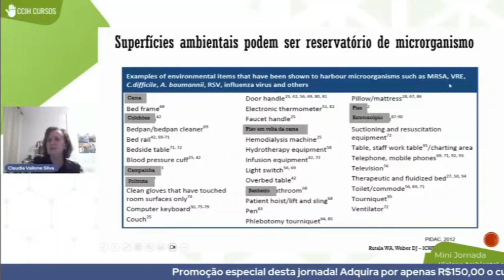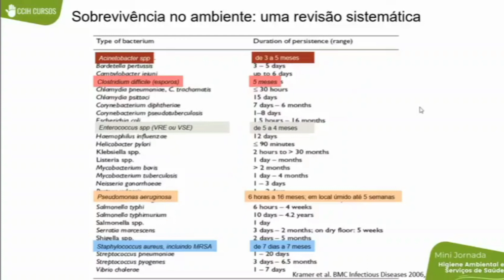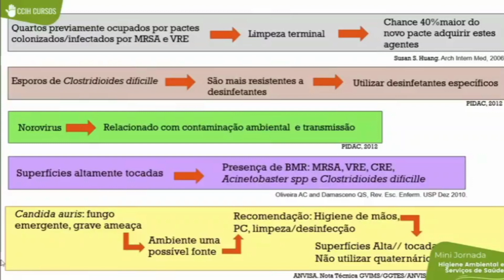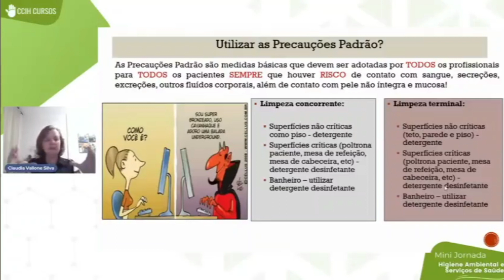Persistência de Microorganismos em superfícies ambientais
Superfícies aparentemente limpas podem abrigar uma ameaça persistente. Bactérias, vírus e fungos, uma vez depositados em uma superfície, têm a capacidade de sobreviver por períodos surpreendentemente longos. Pesquisas indicam que a persistência de alguns microorganismos pode se estender por até 16 meses, um achado alarmante que destaca a resistência e a adaptabilidade desses invasores.

Estudos que Revelam a Persistência Prolongada:

Diversos estudos têm investigado a durabilidade dos microorganismos em ambientes hospitalares. Resultados indicam que mesmo após rotinas de limpeza rigorosas, alguns agentes patogênicos podem persistir. Isso não apenas coloca em risco os pacientes, mas também destaca a importância de métodos de desinfecção mais avançados e regulares.

Fatores que Influenciam a Persistência:

Vários fatores contribuem para a persistência de microorganismos em superfícies hospitalares. A resistência a desinfetantes comuns, a formação de biofilmes e as condições ambientais favoráveis são alguns dos elementos que prolongam a sobrevivência desses agentes infecciosos. Compreender esses fatores é essencial para desenvolver estratégias de controle mais eficazes.

Implicações para a Segurança do Paciente:

A persistência de microorganismos em ambientes hospitalares tem implicações diretas na segurança do paciente. Infecções adquiridas durante a internação são uma preocupação constante, e a longa sobrevivência desses invasores destaca a necessidade de abordagens inovadoras para manter as instalações hospitalares livres de ameaças microbiológicas.

Estratégias de Controle e Prevenção:

Diante dessas descobertas, a CCIH deve estar na vanguarda do desenvolvimento de estratégias eficazes para o controle e prevenção da persistência de microorganismos. Isso inclui a implementação de protocolos de desinfecção mais rigorosos, o uso de tecnologias inovadoras e a educação contínua para profissionais de saúde sobre a importância da limpeza adequada.

Conclusão:

A persistência de microorganismos em superfícies hospitalares por até 16 meses é uma realidade preocupante que exige uma resposta proativa da CCIH. Ao compreender os fatores que contribuem para essa persistência e implementar estratégias avançadas de controle e prevenção, podemos fortalecer a defesa contra infecções hospitalares e garantir ambientes mais seguros para os pacientes. A busca por inovações contínuas na gestão de infecções é fundamental para a eficácia das práticas de controle de infecções hospitalares.